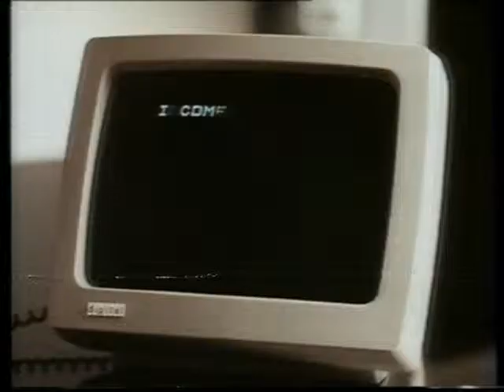Digital Personal Computer (Australian ad) 1983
Digital Personal Computer commercial from 1983 transferred from beta tape.